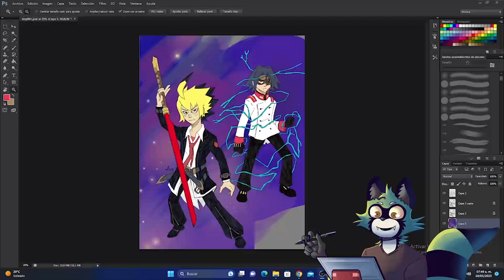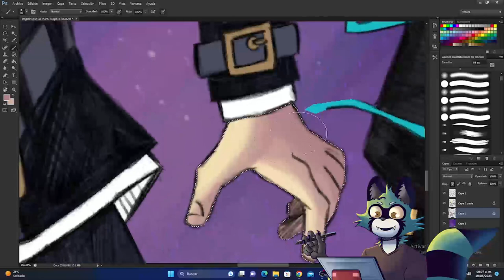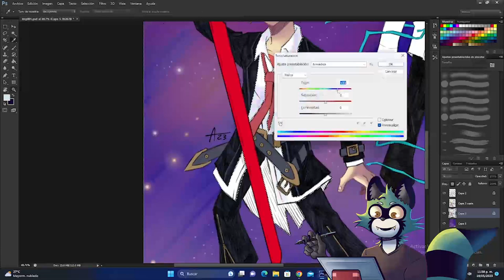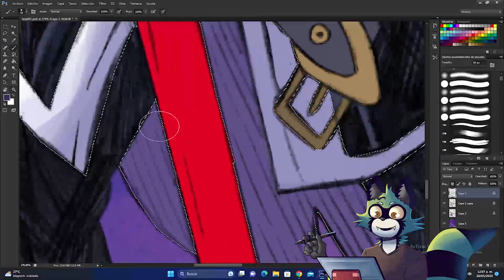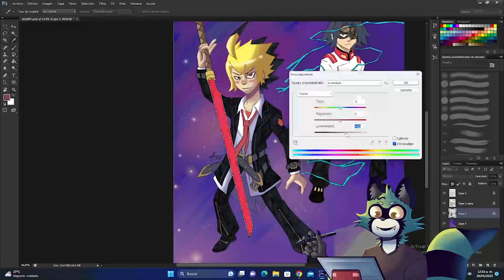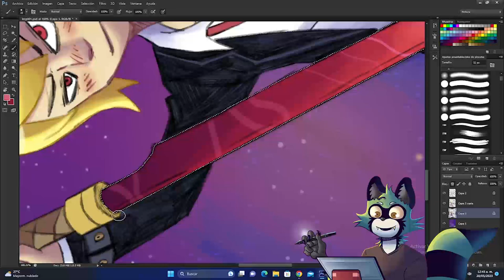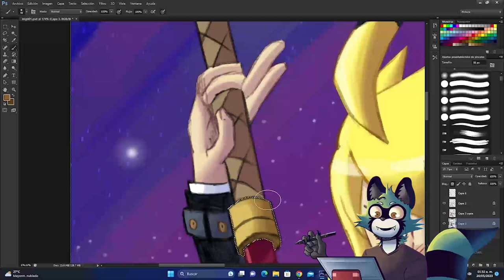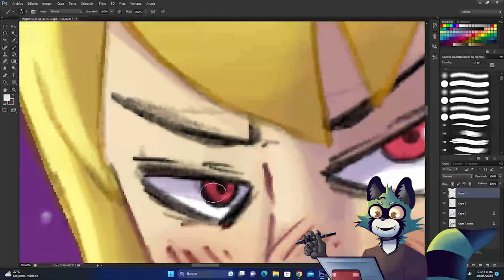Hyde from UNIEL Speed Paint by: Necros Art.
Hi guys!